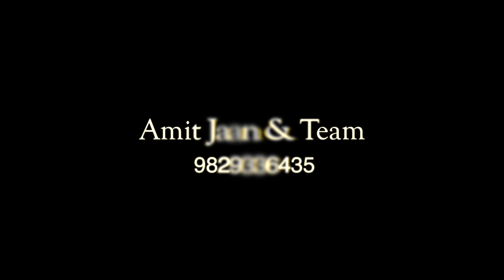Best Pre Wedding Dhreeraj & Shivani ( AJ fotography)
Amit Jaan